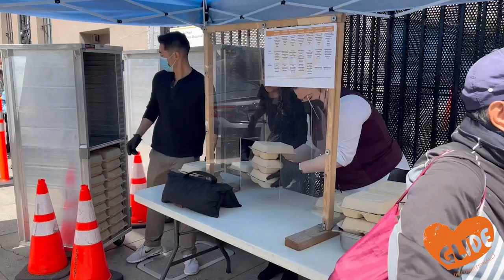Employee Spotlight: Campbell Barbee, Daily Free Meals Program Manager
Campbell manages GLIDE's Daily Free Meals Program, and is working towards his PhD in Transformative Social Change. He says, "Ending that cycle of poverty for folks -- by helping them with either job skills and job placement, finding a place to live, child care, any of those opportunities ... really excites me and gives me hope."